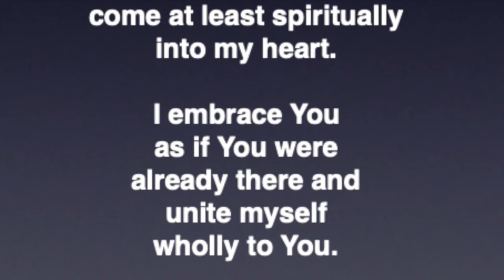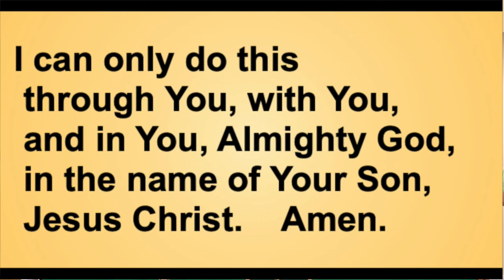Daily Mass September 28, 2020